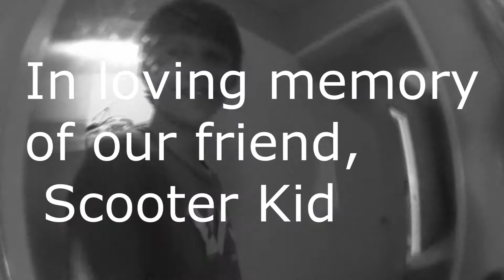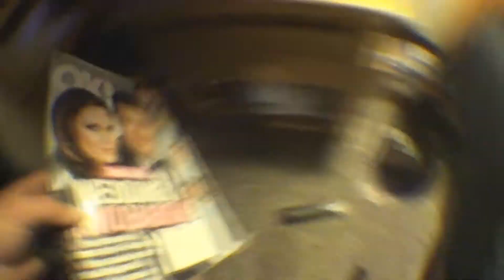Intersode 3: Scooter Kid's Neighborhood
In this intersode we go onto a college and mess around in scooter kids neighborhood Something tragic happens. But before that happens, there is some great BMX bike and scooter stunt action.